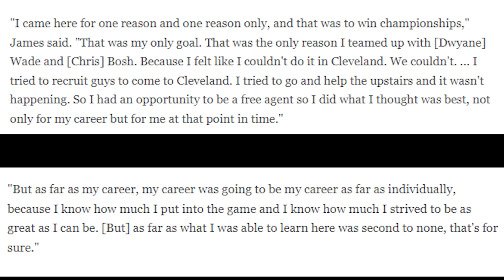Shannon Sharpe GOES OFF On LeBron James For Saying He Didn't Need Miami Heat In His Career!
00:00 Intro to LeBron comments on Miami
01:06 Shannon Sharpe GOES IN On LeBron for Miami Heat Comments
03:22 Stephen A Smith RIPS LeBron James for saying his career would be same w/o Heat
05:31 My overall breakdown on LeBron Legacy, Stephen A Smith, and Shannon's comments